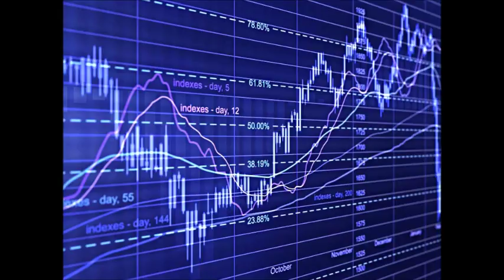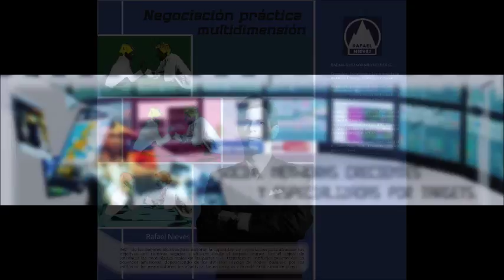GERENCIA 360 GERENCIA - Micro Nro 94